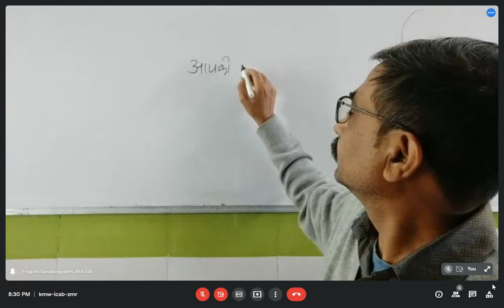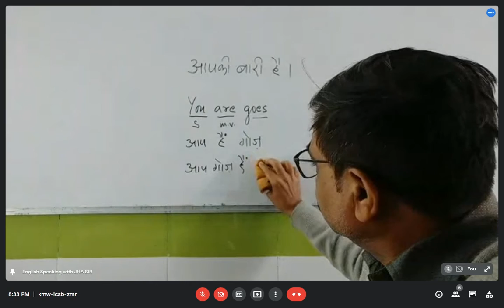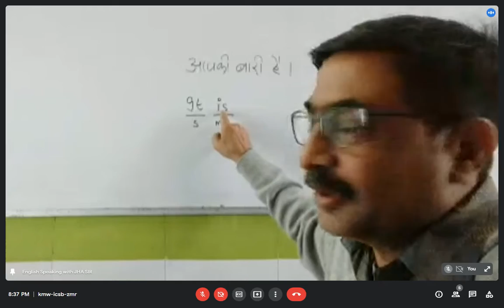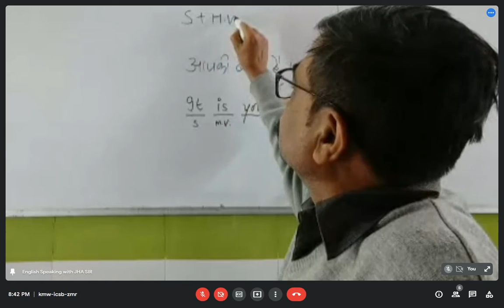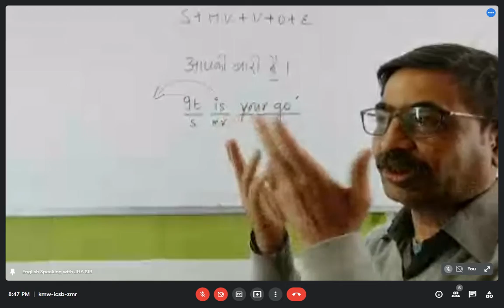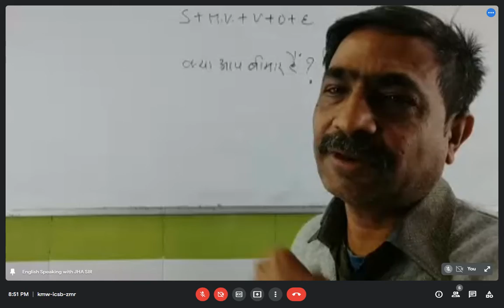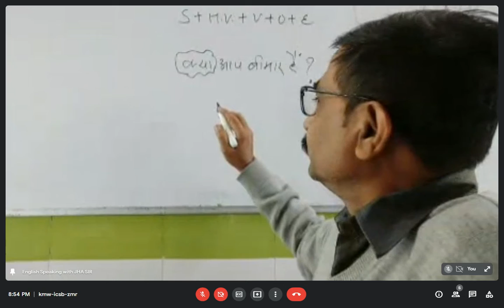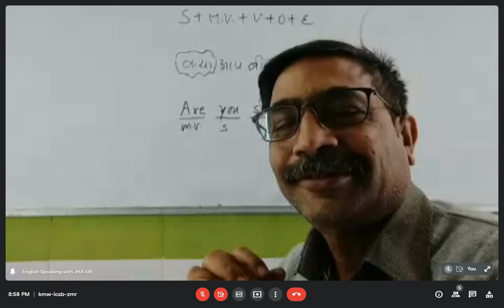17 FEB 7 TO 8